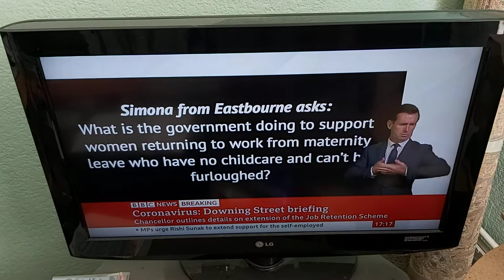2nd Public Question by Simona from Eastbourne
Government Press Briefings BSL live at 17:00 on BBC News Channel on Friday 29th May 2020. Rishi Saunk answer the question.